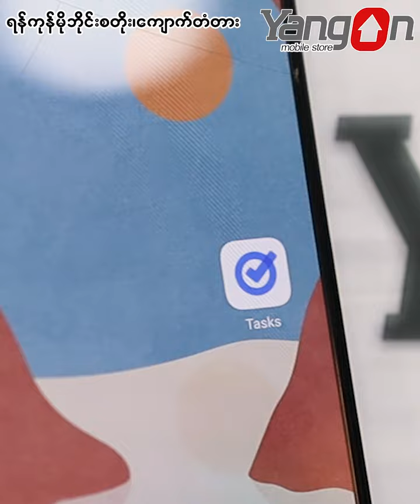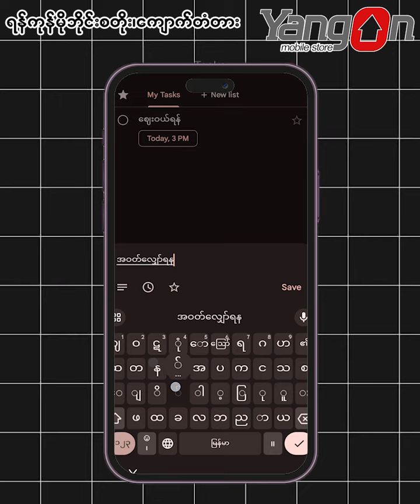မေ့တက်ရင် သတိပေးမယ့် App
မေ့တက်ရင် သတိပေးမယ့်
Application တစ်ခု

(m.me/yangonmobilestorektd)

၃၄ လမ်း နှင့် မဟာဗန္ဓုလပန်းခြံလမ်းကြား
( ဘားလမ်း မှတ်တိုင်အနီး )
ကျောက်တံတားမြို့နယ်၊ ရန်ကုန်မြို့။